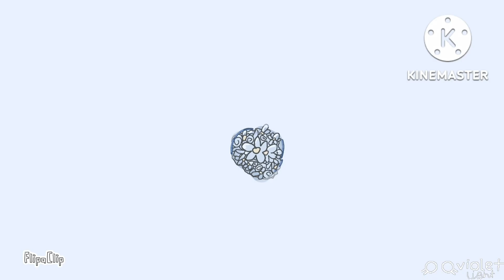Bloom animation meme ||piggy bunny